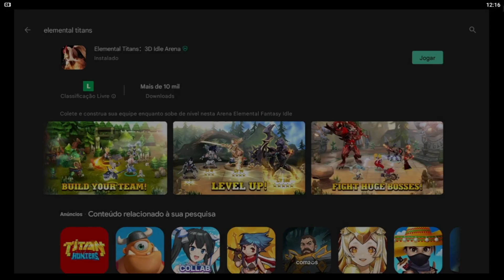Elemental Titans：3D Idle Arena : Novo jogo com um dos melhores Gráficos